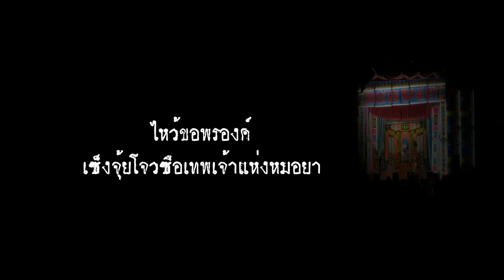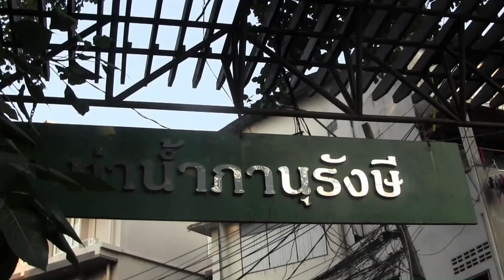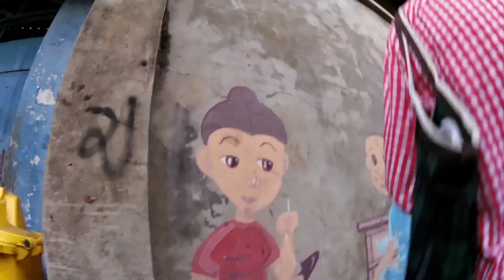ประเพณีหง่วงเซียว ตลาดน้อยตอน1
เดินเท้าไปยัง ศาลเจ้าโจวซือกง แหล่งรวมศรัทธาของ สาธุชนชาวตลาดน้อยและชาวจีนโพ้นทะเลมายาวนาน ร่วมพิธีหง่วงเซียว จุดเทียนบูชาเต่าไหว้ขอพรองค์เซ็งจุ้ยโจวซือเทพเจ้าแห่งหมอยา ขอพรตามคำมงคลบนหลังเต่าเพื่อความเป็นศิริมงคล
ออกเดินทางไปตามถนนเจริญกรุง เข้าสู่ศาลเจ้าไทฮั้ว สักการะขอพรองค์เจ้าแม่ไทฮั้ว และเจ้าแม่ทับทิม เพื่อเสริม ความเป็นศิริมงคลแก่ชีวิต เดินทางสู่ วัดอุภัยราชบำรุง (วัดญวนตลาดน้อย) วัดญวนฝ่ายอนัมนิกายอันเก่าแก่และทรงคุณค่าย่านตลาดน้อย ร่วมพิธีจุดเทียนบูชาดาวนพเคราะห์ตามประเพณีญวนของคนในชุมชนตลาดน้อย และบูชา “ข้าวเหนียวทิพย์” เป็นศิริมงคล พร้อมชมมหรสพอันสวยงามตระการตา